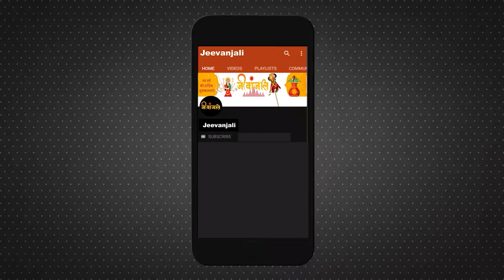Married Women: सुहागिन महिलाएं भूलकर भी ना दें किसी को ये चीजें